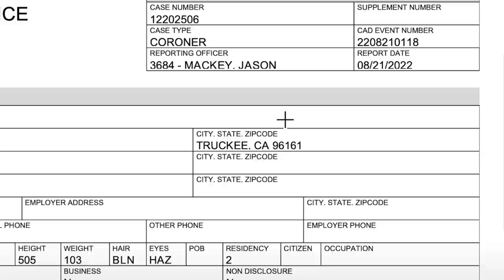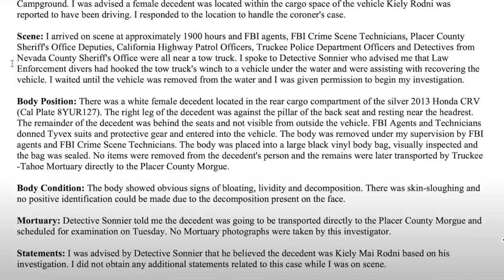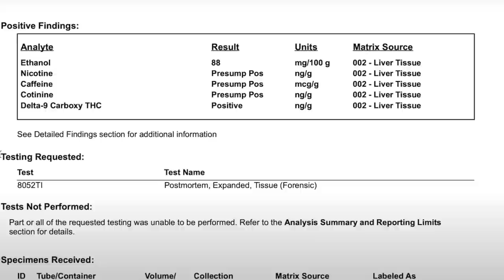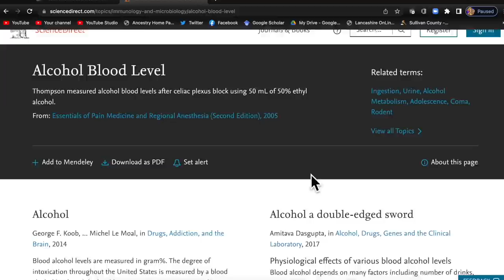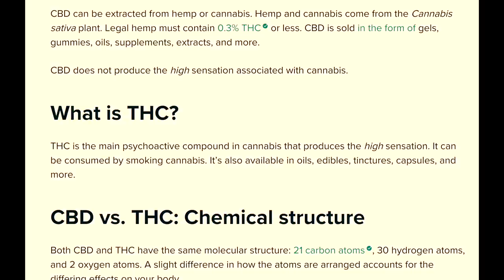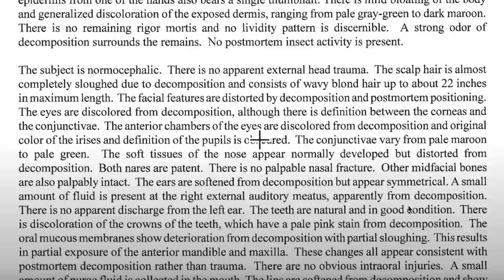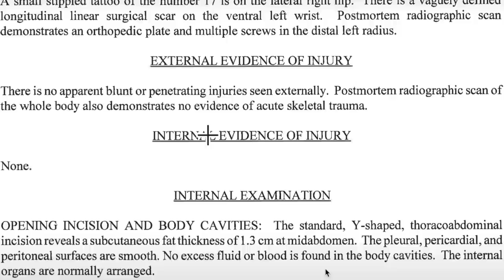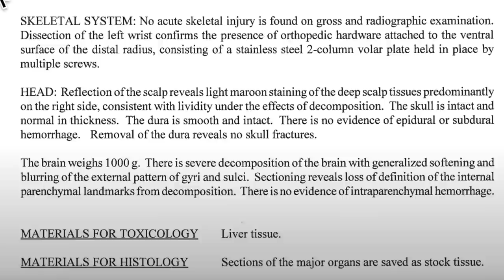Kiely Rodni's DREADFUL autopsy & toxicology reports explained - Contradicts what her friends said?!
🔴 TRIGGER WARNING 🔴
Discussion about Kiely Rodni's autopsy report, including condition of her body when found

Footage from KCRA

Snail mail:
PR6 6RH

Tilly's Amazon Wishlist: